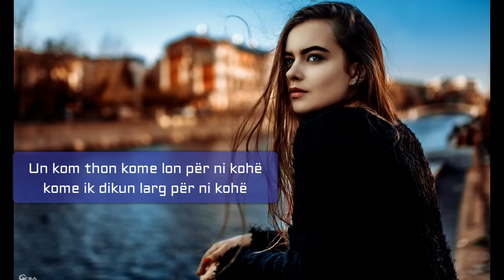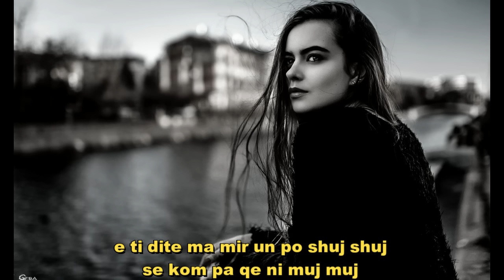Fitim Bajra - ANI VUJ